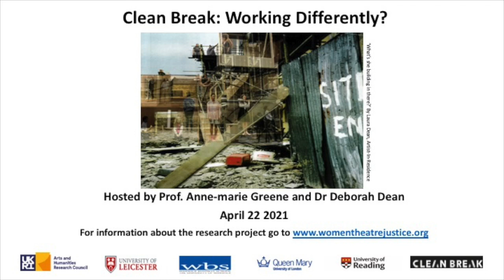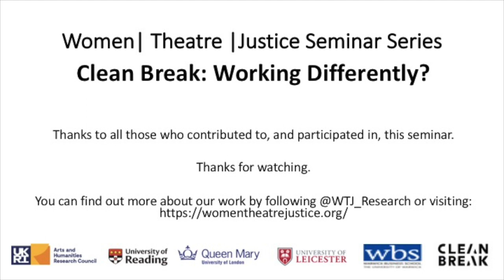Clean Break: Working Differently? WTJ Seminar.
Hosted by Dr. Deborah Dean (Warwick Business School) and Prof. Anne-marie Greene (University of Leicester School of Business).

An online public-facing in-conversation event with Róisín McBrinn, Joint Artistic Director, Clean Break and Phil McCormack, Head of Participation, Donmar Warehouse, with contributions from Shona Babayemi, Member of Clean Break and cast member of [BLANK] by Alice Birch.

This online seminar was aimed at practitioners and researchers interested in understanding more how Clean Break works in collaboration with its partners in the theatre sector. What is involved in a Clean Break collaboration?

Róisín McBrinn, Joint Artistic Director, Clean Break and Phil McCormack, Head of Participation, Donmar Warehouse reflected on the experience of recent co-commissioned work between their two organisations and the impact that Clean Break practices have on the wider theatre sector. Shona Babayemi, Member of Clean Break and cast member of [BLANK] joined the conversation with personal reflections. After their prepared talks, speakers were in conversation with Dr. Sarah Bartley (University of Reading).